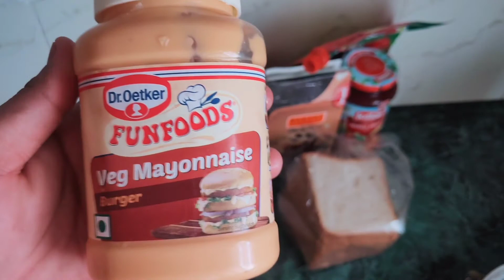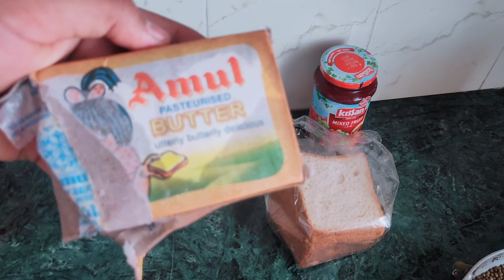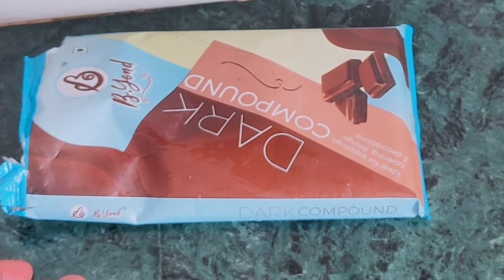Lockdown लगने वाला है ? आपके शहर बंद होने से पहले ये तैयारियां कर लीजिए.Store food product for kid.